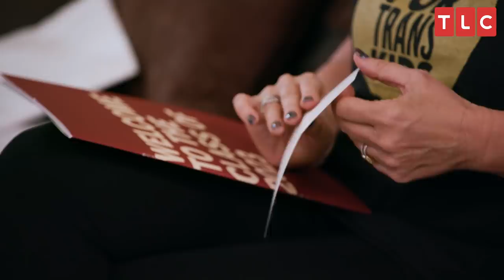Harvard or Pomona? | I Am Jazz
Jazz's feelings about Pomona College clash with her parents' desire for her to pick Harvard.